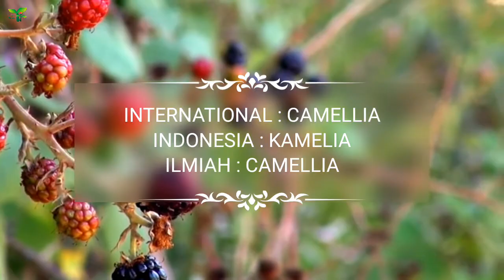BUNGA KAMELIA Part 7 | CAMELLIA VARIETIES | Plant id | Nama Tanaman | Tanaman Hias Berbunga Outdoor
Jenis-jenis KAMELIA (Camellia)